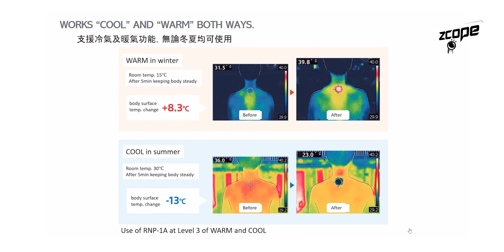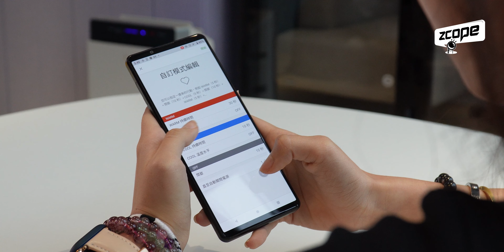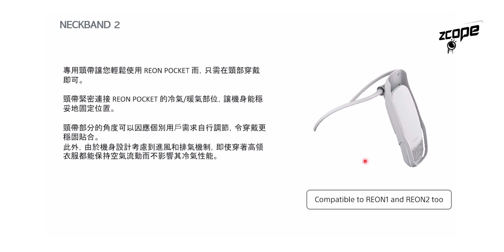夏日炎炎降溫話咁易！試玩 Sony REON Pocket 3 穿戴式冷氣機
炎熱的天氣下出街，滿頭大汗當然就避免不到，但有甚麼方法可以有助降溫呢？Sony 推出的穿戴式冷氣機 REON Pocket 3 來到第三代，可以放在頸後，透過製冷片令到身體溫度降低，從而達致涼快的感覺。今次 Coly 有機會率先試玩一下！

ZCOPE！定期新片上架！
同你分享我哋嘅數碼科技．玩樂生活！請大家多多支持！！！